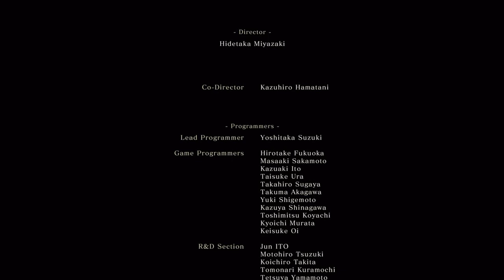Sekiro P52 - Isshin a Divindade, Final Rompimento da Imortalidade, Purificação, Regresso do Dragão.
Sekiro P52
Isshin easy modo (Depois de dezenas de mortes)
Final Rompimento da Imortalidade
Final Purificação
Final Regresso do Dragão (Retorno).